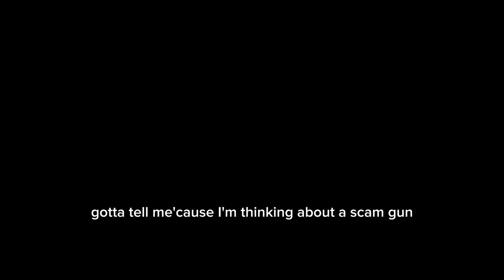Weather update/two long rainy system with torrential justify winds arrivred weather report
Pakistan weather report for today and next five days rainy system coming with torrential and justify winds arrivred pakistan latest update for pakistan weather forcast today news